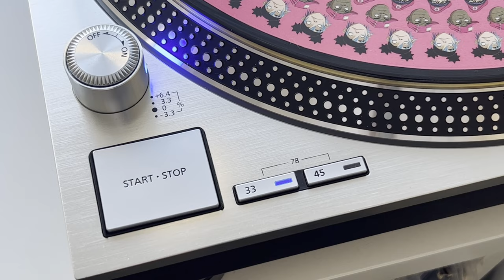Gorillaz - Cracker Island (2023 Zoetrope Vinyl) - Technics 1200G / Audio Technica ART9XI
Cracker Island, the title track from Gorillaz' 2023 LP.
If you enjoy what I do, you are able to say thank you by buying me a coffee at the following

Recording digitised using the following equipment:

Digital Recorder: Tascam DA-3000